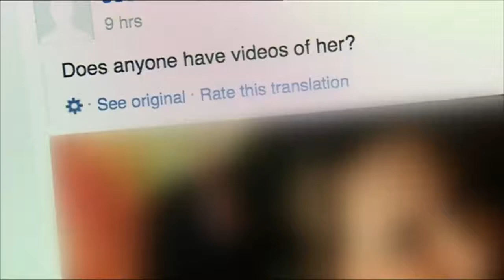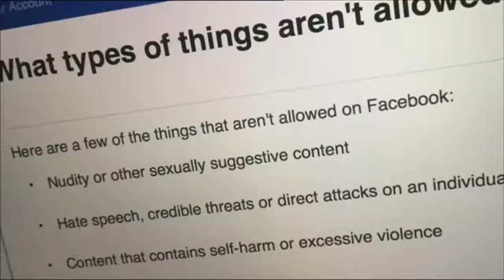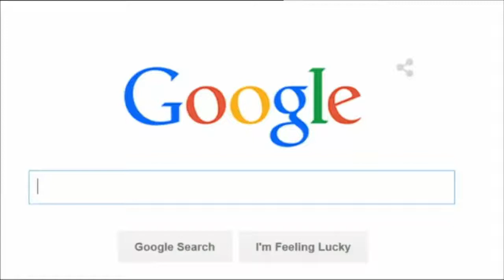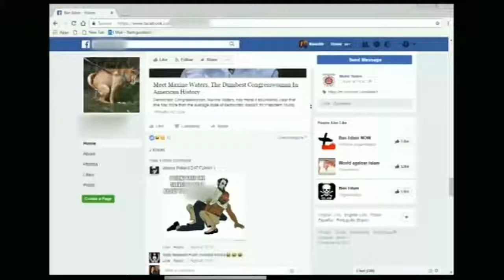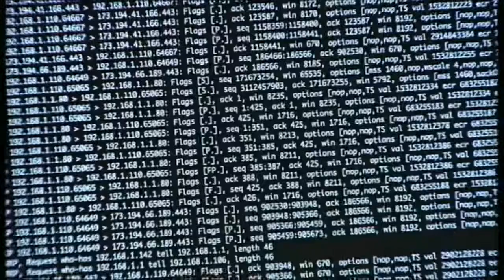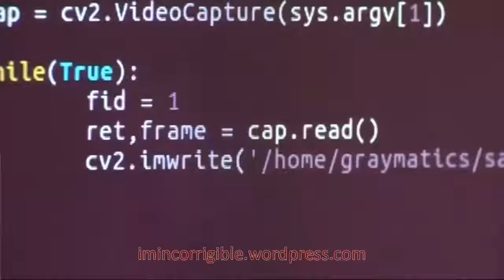MPs say social media firms have failed to keep people safe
BBC News & Channel 4 News 1 May 2017